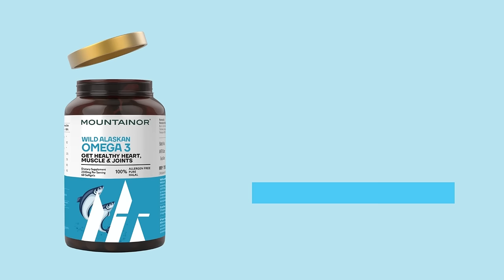Experience the power of our Premium Wild Alaskan Omega-3 Fish Oil Soft Gels! Packed with essential fatty acids, these capsules boost heart health, brain function, eye health, and immunity. Sourced from wild Alaskan salmon and cod liver oil, our Omega-3 supplements are a must-have for a healthier, more energetic you!